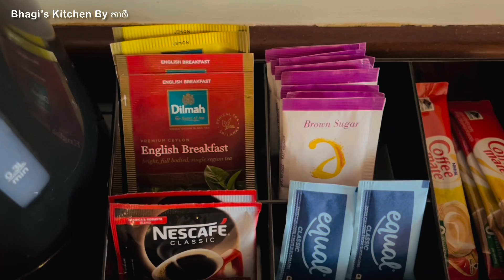Cinnamon Citadel Kandy Hotel | ඔන්න අපි නුවරට ආවා | Trip to Kandy | Bhagi’s Kitche